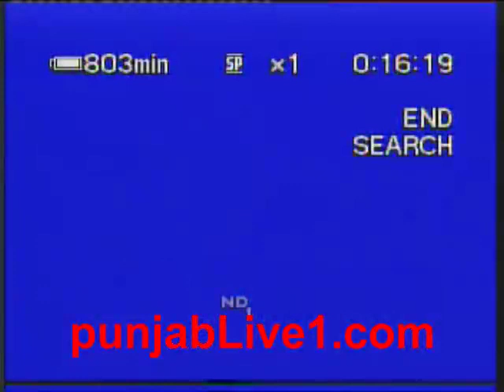rode kabaddi cup part5.mp4